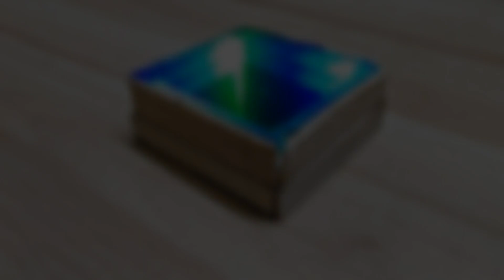How to make a infinity illusion mirror.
Hi Guys,

                      DIY video Section

                     Experimental Videos

                         Playlist Links